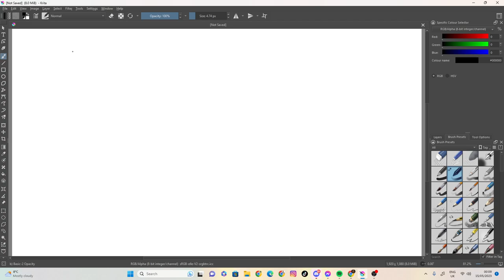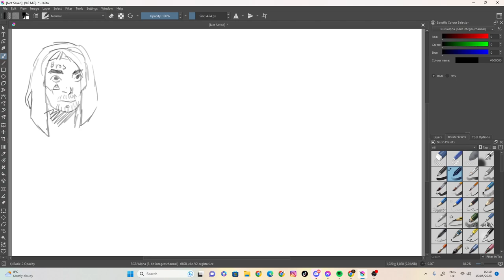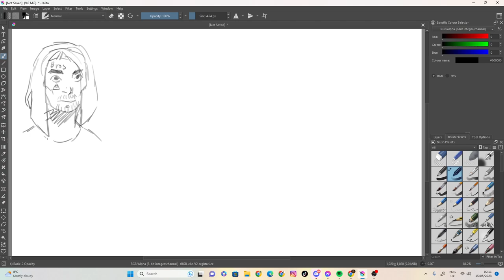sketch 32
100 likes and I’ll eat papres... ( ͡° ͜ʖ ͡°)